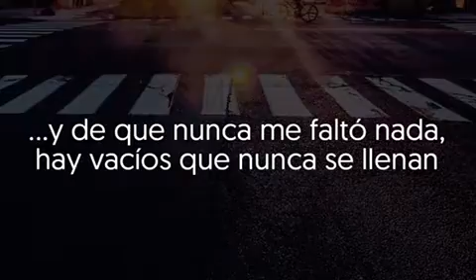MI VIDA EN UNA HISTORIA: BAJA AUTOESTIMA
Agradecido al infinito de que hayan depositado su confianza en mí, de que me cuenten sus conflictos. Trataré siempre de ayudar en este modo para que con sus experiencias otros puedan aprender y crecer juntos. Espero sus comentarios.